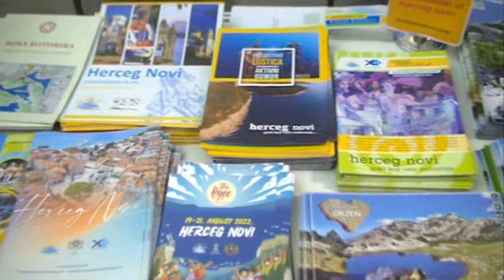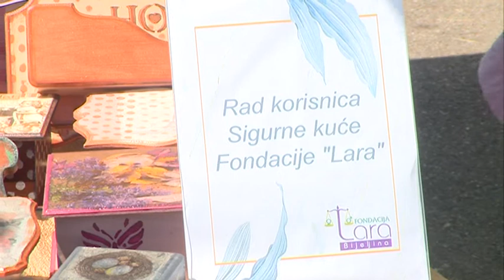OTVOREN SAJAM TURIZMA U BIJELJINI 27 05 2022